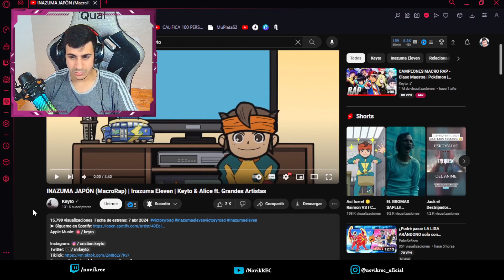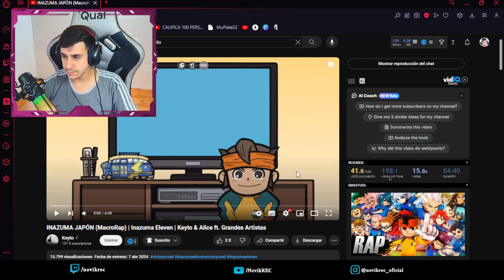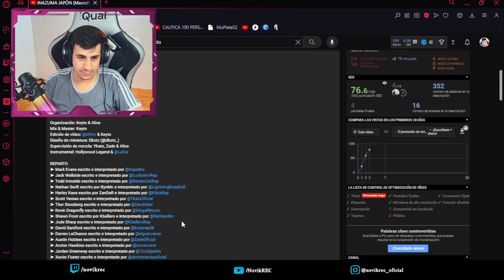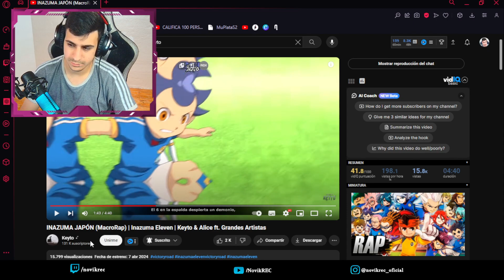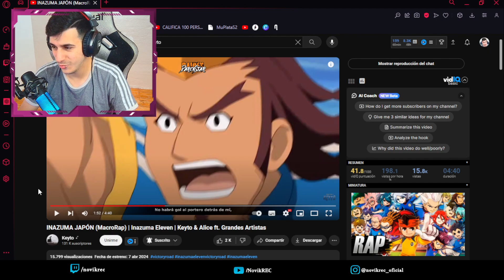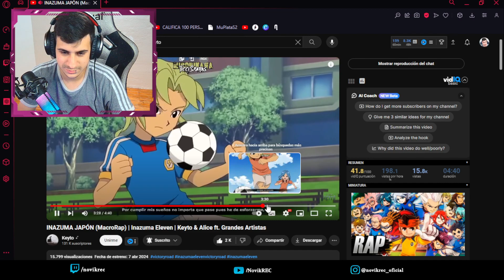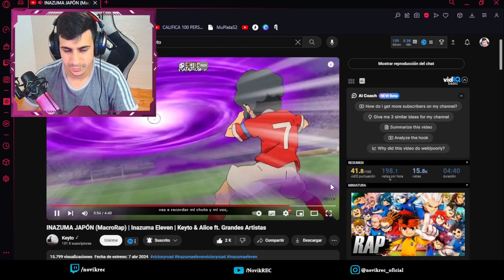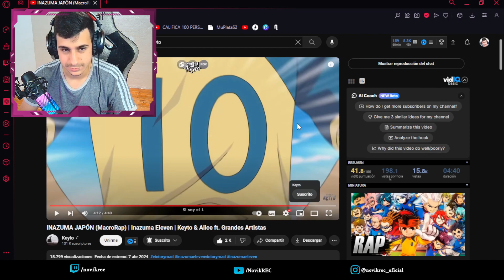EL PARTIDO más RARO de TODOS ⚽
Créditos: INAZUMA JAPÓN (MacroRap) | Inazuma Eleven | Keyto & Alice ft. Grandes Artistas